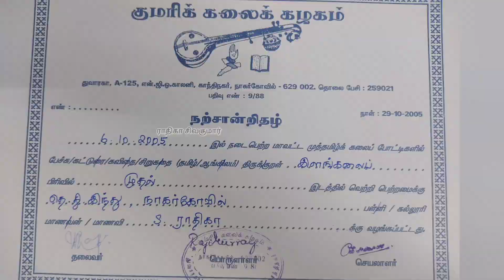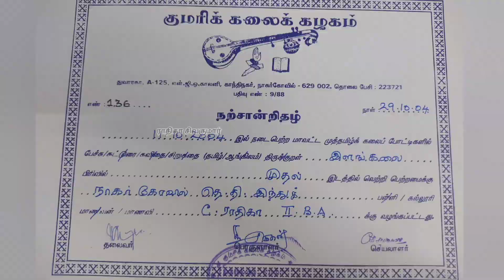பரிசுகள் | பரிசுகள் தந்த மகிழ்ச்சியான தருணங்கள் | Prize | Ayavi | Rathikasivakumar